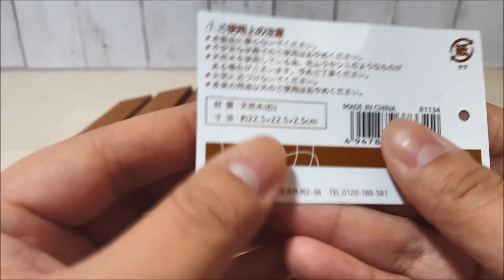メルちゃんのベッドを100均商品で手作りDIYしてみた！キャラメル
メルちゃんのベッドを100均商品で手作りDIYしてみた！

今日は本格的なDIYで、メルちゃんのベッドを作ってみました！
なんと材料費、たったの300円！ボンドでもできるよー＼(^o^)／